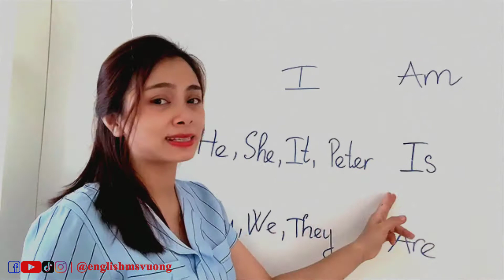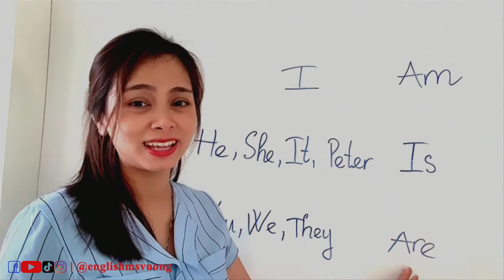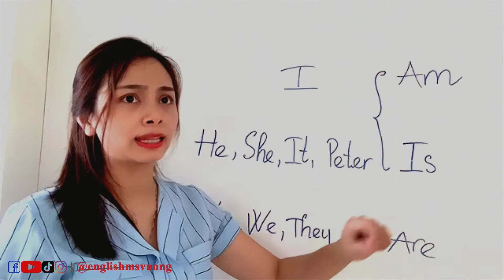CÁCH SỬ DỤNG ĐỘNG TỪ TOBE | ENGLISHMSVUONG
Cùng ôn lại cách sử dụng động từ tobe sao cho đúng.